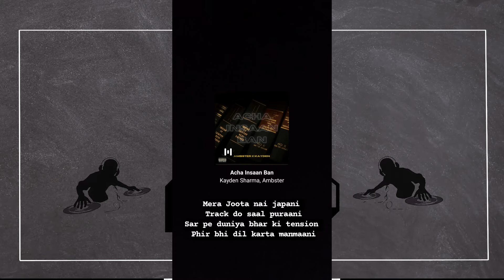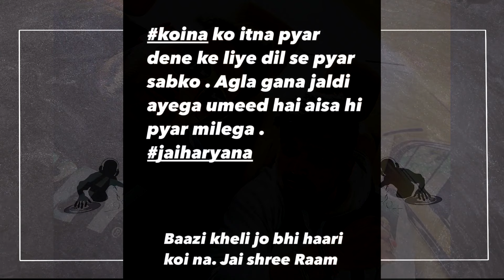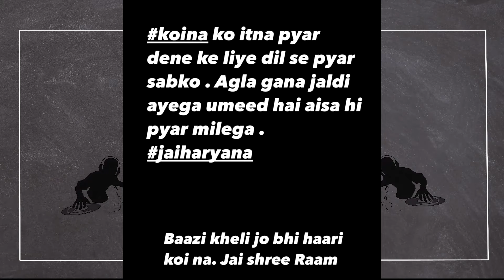KARAN AUJLA REMOVED RAKA'S SONG ? KR$NA REACTED ON GAMER'S REEL | GD47 WITH VIRAT | GALAT KARAM CASE